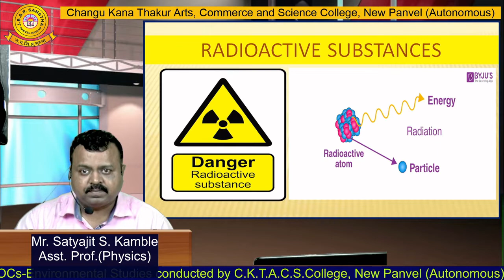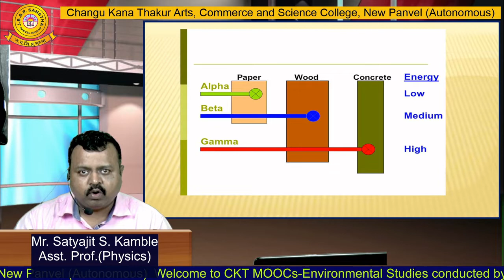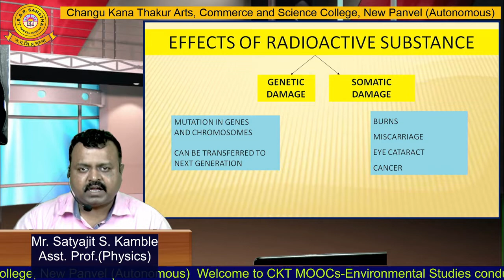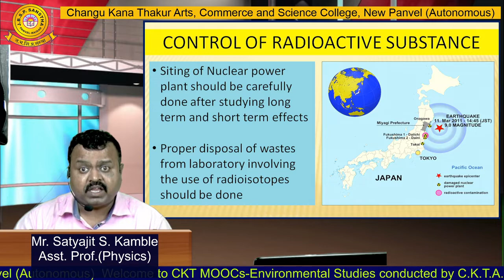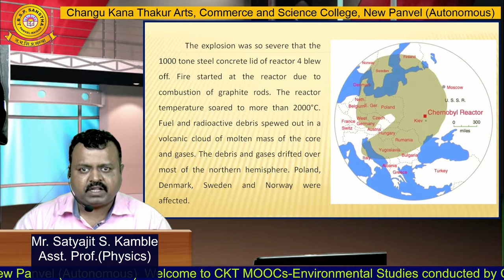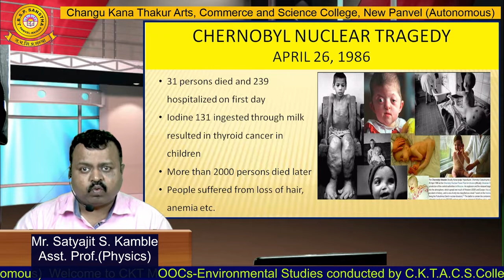Unit 2.1.2 (g) Nuclear Hazards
Video by
Mr. Satyajit S. Kamble
Assistant Professor in Physics